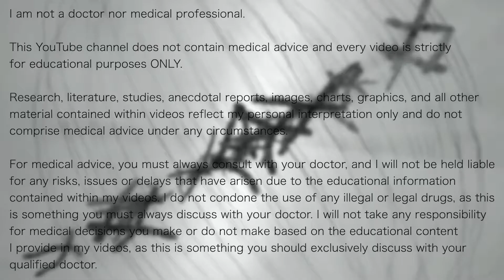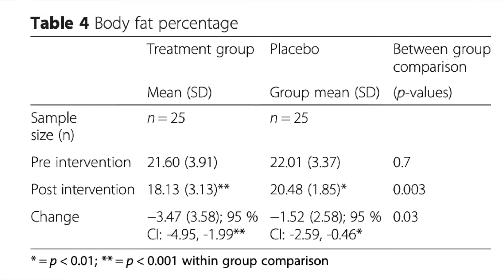Boost your Testosterone Naturally with Ashwagandha - Benefits for Men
Ashwagandha is a root that is taken as a supplement. Here is how it may boost your testosterone naturally, as I take you through the research and science behind Ashwagandha and deliver the verdict on whether its use as a testosterone boosting supplement is legitimate or not.

Studies mentioned in this video:

Cortisol and Testosterone Link: Relationship Between Circulating Cortisol and Testosterone: Influence of Physical Exercise (2005)
Cortisol and LH Link: DOI:10.1210/endo-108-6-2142